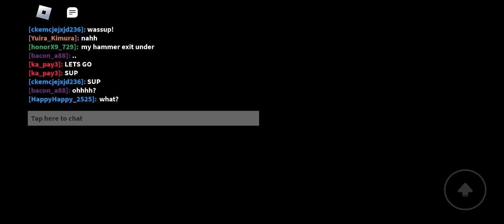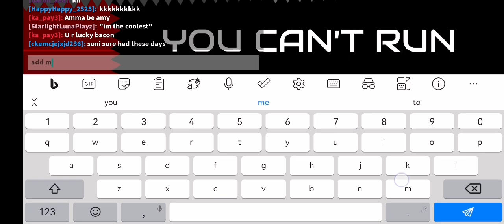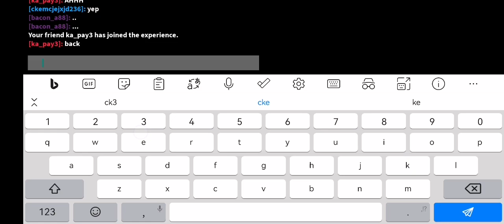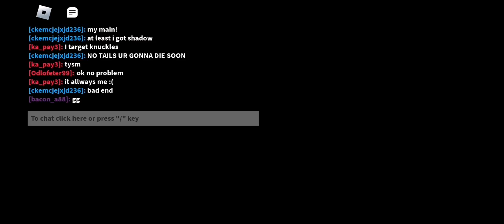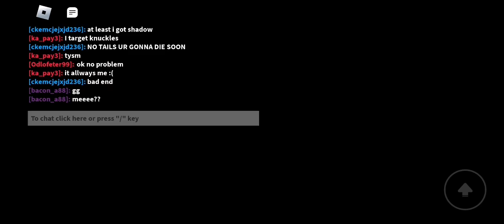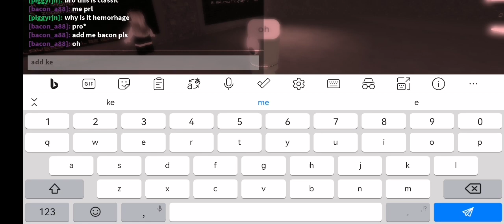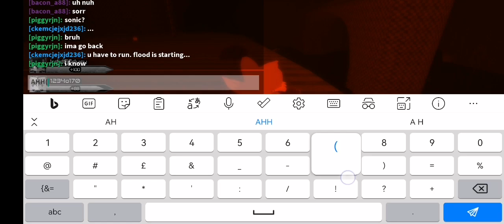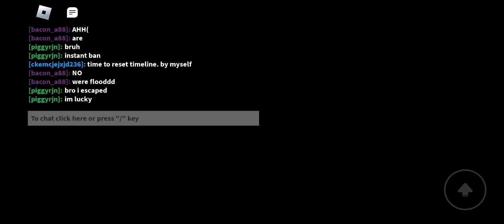Sonic.exe the disaster